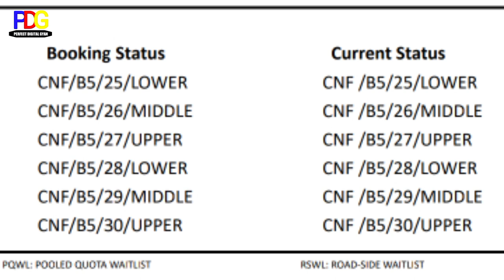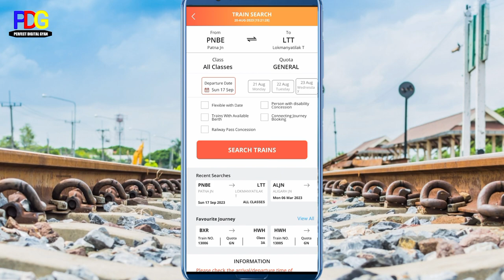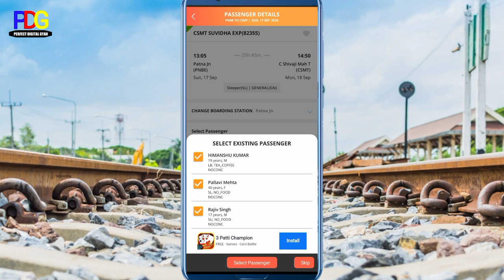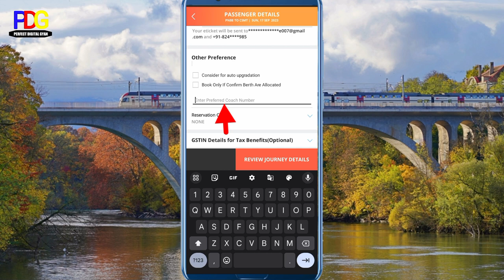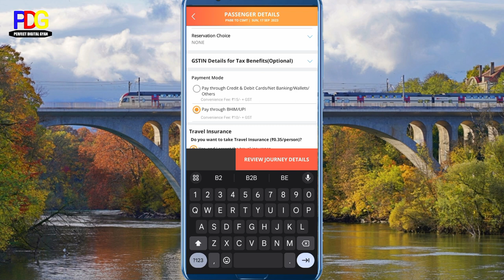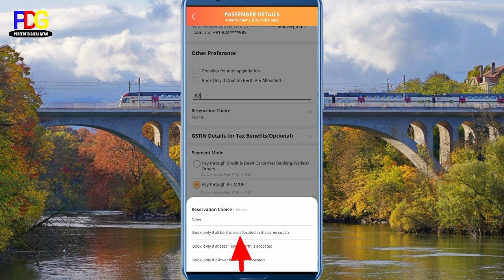Sabhi ticket ek hi coach mey booking kaise hota hai|same coach me ticket kaise book kare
Hello Friends 🙏🙏🙏🙏
Ek hi coach mein ticket kaise book kare
Ek sath confirm ticket kaise book kare
same coach me ticket kaise book kare
same coach in train
railway ticket same coach
Same coach ticket booking
How to book all confirmed train ticket in same coach
 Ek hi coach mey sabhi ticket kaise book karen
Reservation Choice kaise karen in irctc
Saare ticket ek hi coach me kaise booking karen
Phle se coach number pata hai phir se ussi Coach mey kaise ticket book kare
Ek sath ek he coach me confirm ticket kaise book karen
Reservation Choice in irctc ticket booking
Coach number likh kar same coach me ticket book karen
Railway same coach ticket booking proces
train ticket booking in same coach
Train ticket booking all passengers all berth in same coach